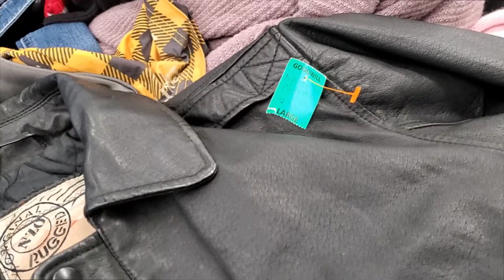Не попавшее в корзину. Смотрели но не купили. Секонд хенд. Вещи на вес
То что осталось за кадром в других видео - забавные или неликвидные вещи которые решили не брать.